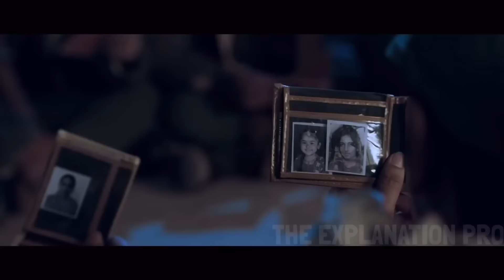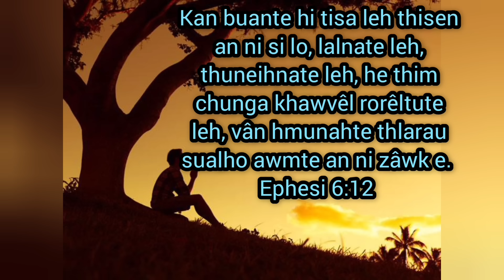India Sipaiten China sipai an kah leh dan let hnehna kum 1967 a an chang dan/Mizo Movie Recap